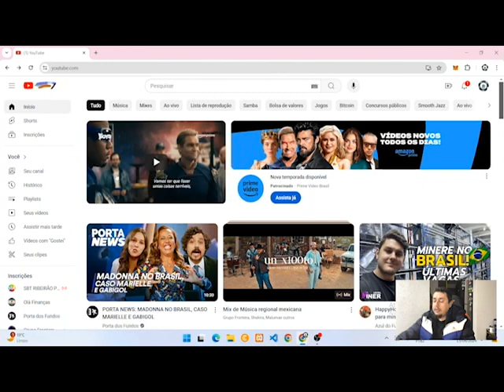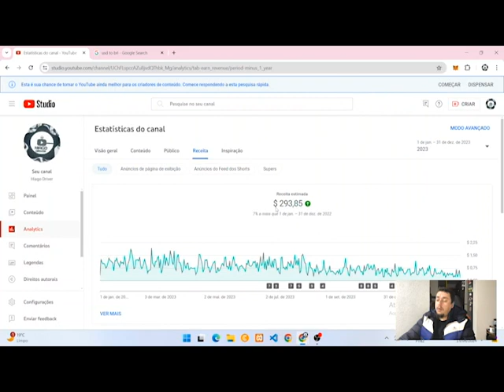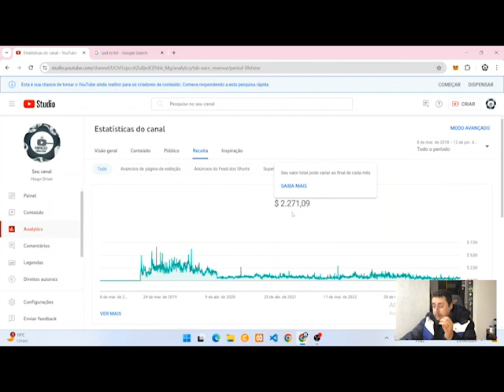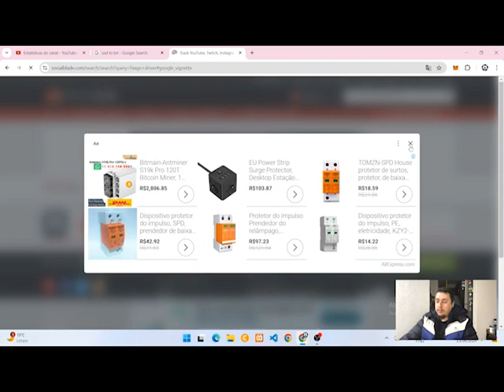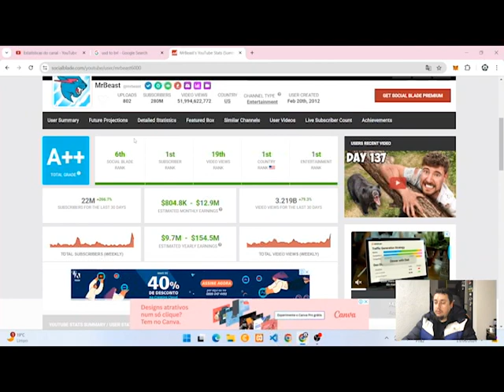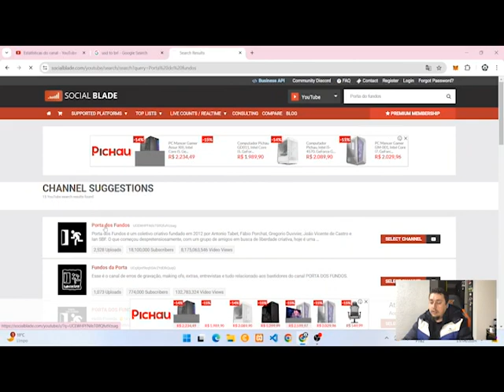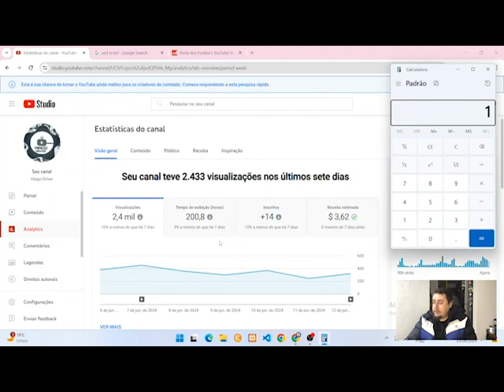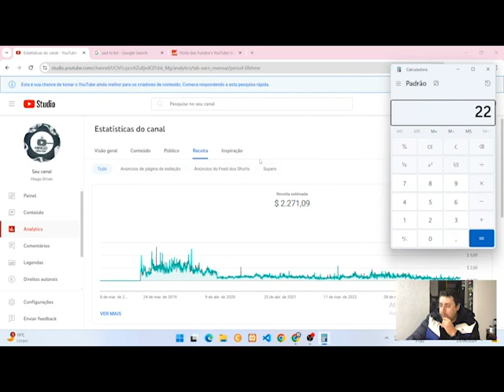A Melhor Forma De Ganhar Dinhero Na Internet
Hoje vou falar sobre a melhor forma de ganhar dinheiro na internet, a mesma que venho usando.